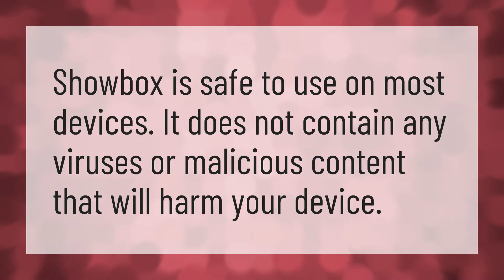Does Showbox have viruses?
Free Movie 2020 • Does Showbox have viruses?